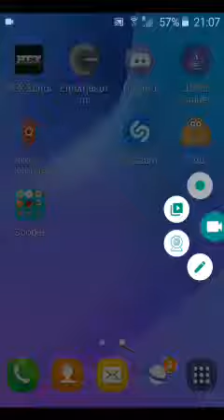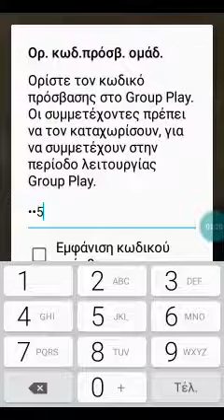Group play on unsupported device